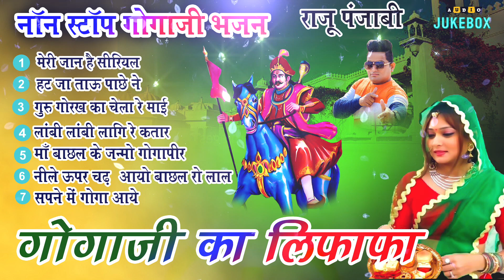आ गया एक से बढ़कर एक गोगाजी का Superhit भजन - Non Stop Jaharveer Goga Ji Bhajan - Gogaji Bhajan 2023